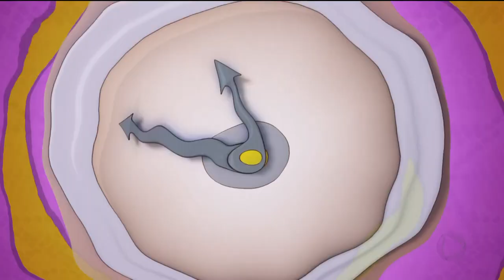A HORA DA VENENOSA / 09-03-2019